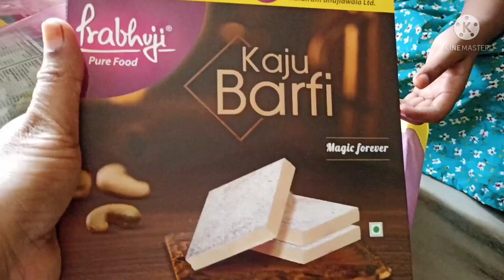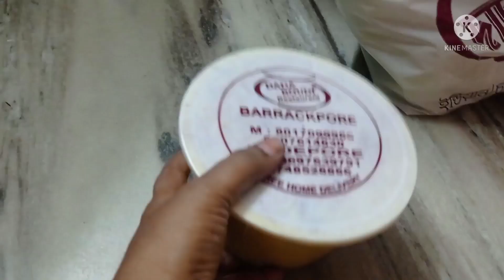Chand rate ta amre kemon kore ketalam ||Eid 2022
Hi guys welcome to my chennal rinirima mallick..l am a house wife..ami simple life style lid kori..I love cooking.. cooking and others video share with you.. please love and support me#Eid2022